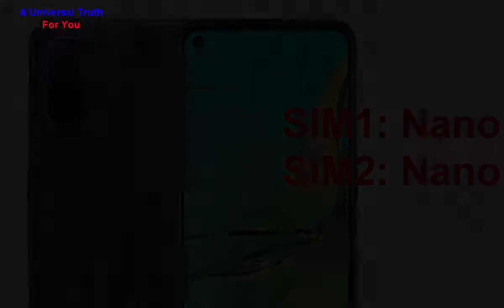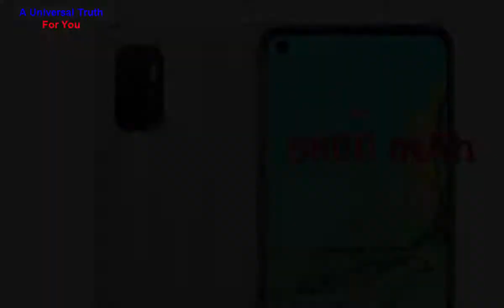OPPO A33, new 5G mobiles series, tech news update, today phone, Top 10 Smartphones, Gadgets, Tablets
OPPO A33 price in India is expected to be Rs. 9999. This is 3 GB RAM / 32 GB internal storage base variant of OPPO A33 which is expected to available in Moonlight Black, Mint Cream colour.

Rules:
1. You should like my video
4. Write comment in the comments section as “All done”
5. You should watch my full video